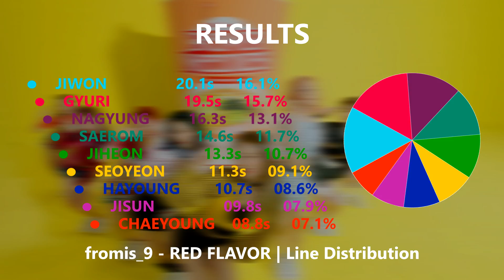fromis_9 프로미스나인 - RED FLAVOR Cover | Line Distribution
All rights are reserved to Cube Entertainment (Intro)
All rights are reserved to Stone Music Entertainment (Outro)
All rights are reserved to SM Entertainment (Song)